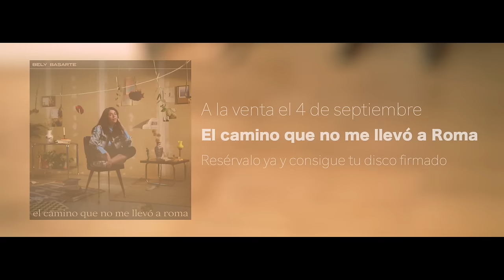FLORES Y VINO - Bely Basarte | The acoustic sessions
Flores y vino es una canción que pertenece a mi próximo álbum "El camino que no me llevó a Roma". Si no has escuchado la versión de estudio y visto su videoclip, te recomiendo que no te los pierdas

En este vídeo hecho por Omglobal voy acompañada de Alberto Torres y el audio ha sido mezclado por Nacho Madero. Podéis encontrar más de ellos aquí:

Si has llegado hasta aquí, deja un comentario con una frase que incluya la palabra "copa".